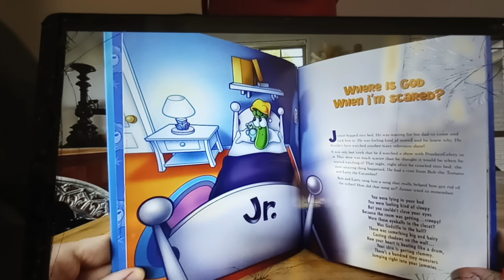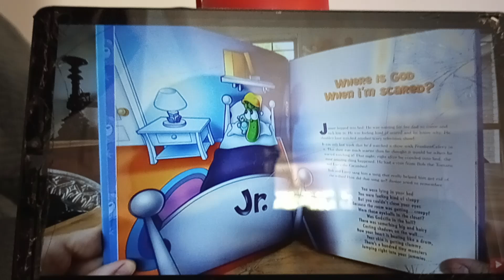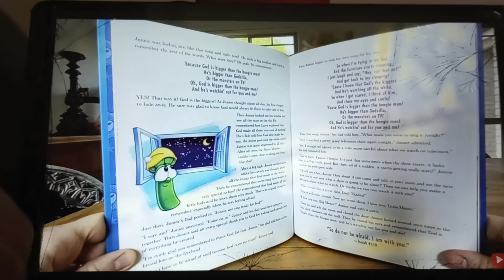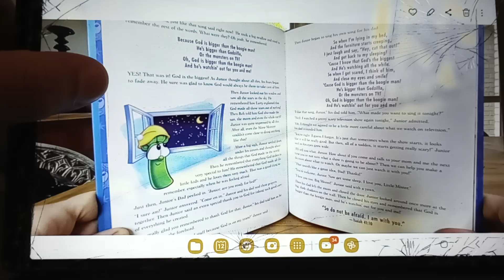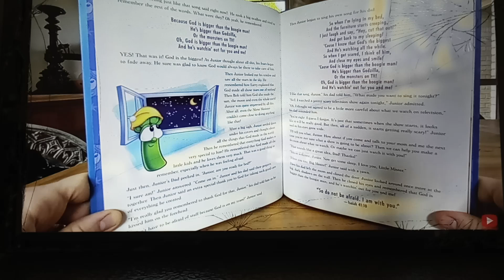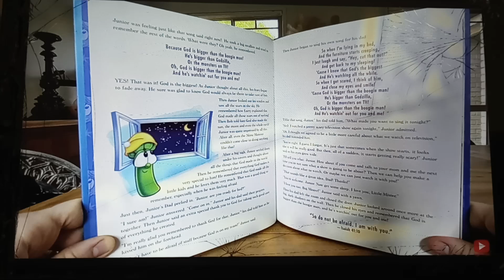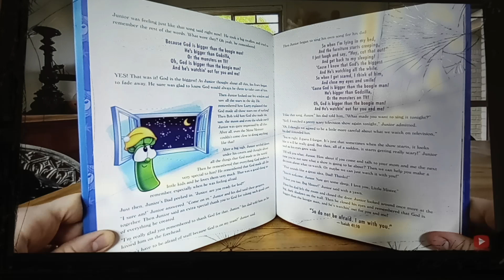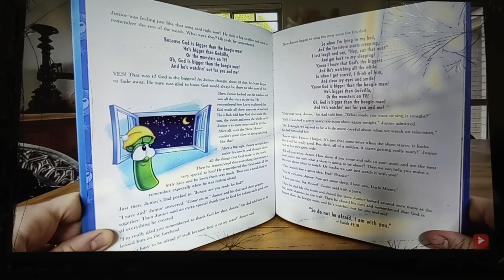Where is God When I'm Scared 🤯😳